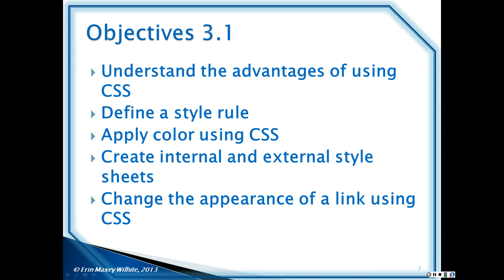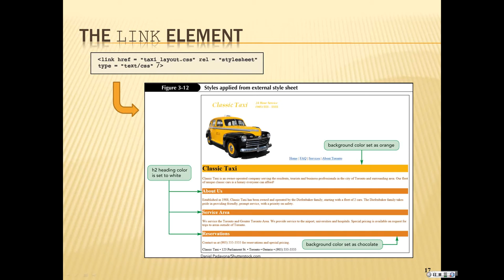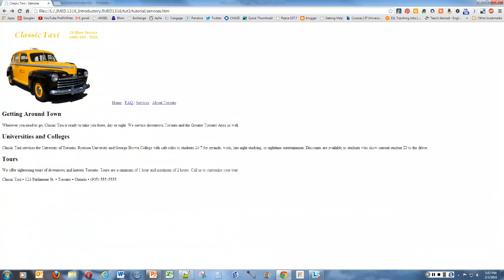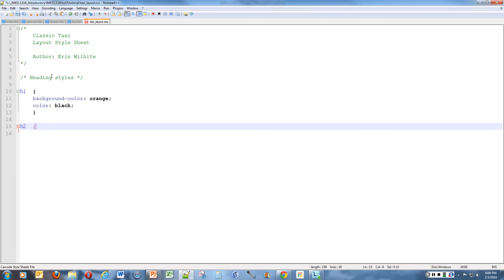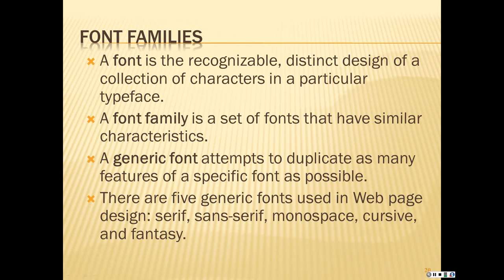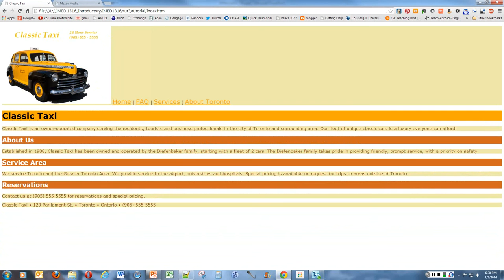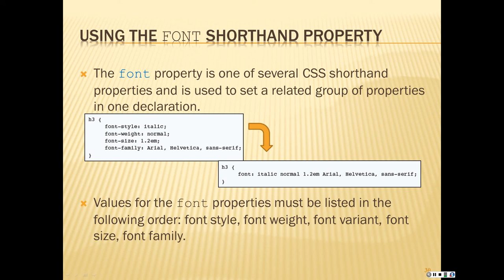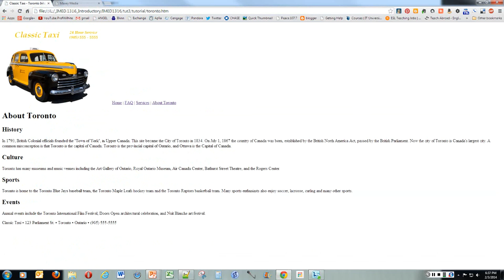IMED 1316 HTML & CSS Lectures